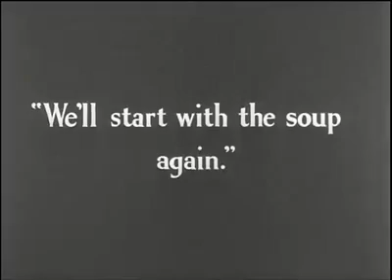Khana khane ki machine